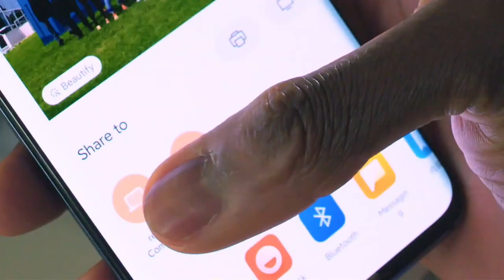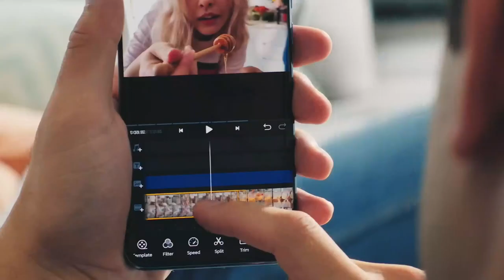Xiaomi Mi 10 Pro Official Trailer HD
Xiaomi Mi 10 Pro Trailer HD Official Video HD

New products will start in China on February 14 with the following prices:
Xiaomi Mi 10 8/128 GB - $ 572
Xiaomi Mi 10 8/256 GB - $ 615
Xiaomi Mi 10 12/256 GB - $ 673